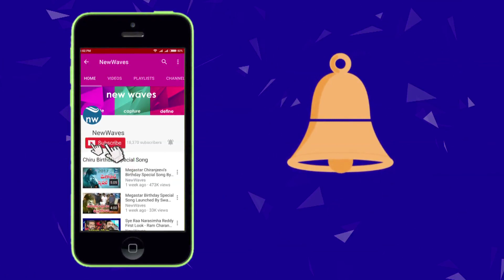Kajal Agarwal Gets A Bumper Offer After A Long Time | Kollywood Latest News | New Waves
south Actress Kajal Aggarwal is going to play Kangana Ranaut's role in the Tamil remake of movie "Queen". after a long time in the film industry, she got this bumper offer.